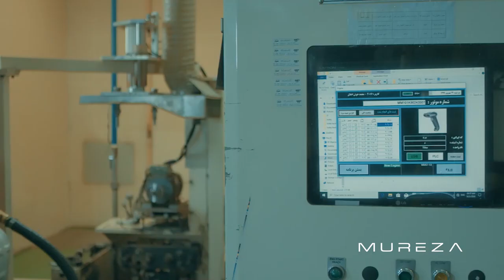JOURNEY OF 1,000 VEHICLES TO AFRICA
Join us on our amazing journey to start full scale production in Africa, one car at a time.